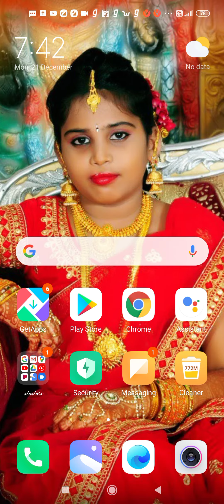Rise up 3d